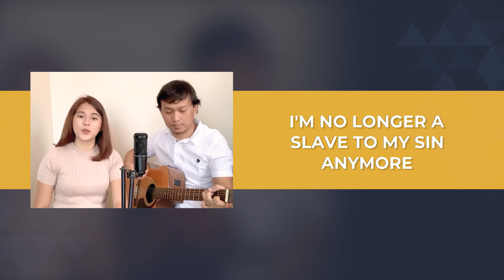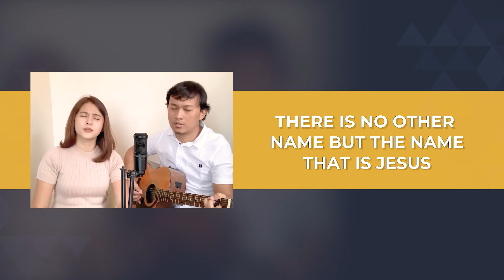3 Another in the fire